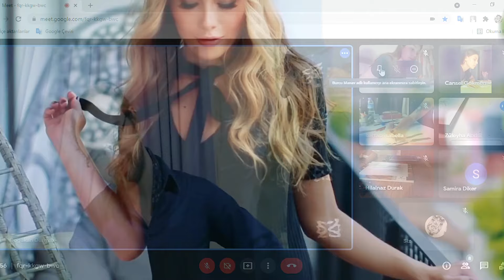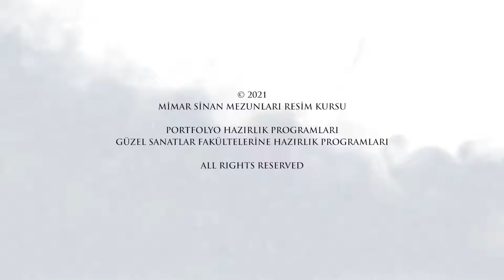Portfolyo Hazırlık Programları ve Güzel Sanatlara Hazırlık Eğitimleri 66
Mimar Sinan Mezunları farkıyla,
Portfolyo Hazırlık Programları
Güzel Sanatlar Fakültelerine Hazırlık Programları

✔️ Kişiye Özel
✔️ Bire Bir
✔️ Çizim ve Uygulama Odaklı
✔️ İnteraktif

📐👗 Mimar Sinan Mezunları Resim Kursu, İç Mimarlık, Endüstri Ürünleri Tasarımı, Grafik Tasarımı, Moda Tasarımı, Resim, Çizgi Film Animasyon ve birçok tasarım alanında portfolyonuzu hazırlamaktadır.
Mimar Sinan Mezunları Resim Kursu portfolyo sunumunuzun; başarı isteğinizi ve heyecanınızı yansıtacak şekilde; en iyi çalışmalarınızdan oluşmuş, amacınız doğrultusunda, üniversitelerin talebine uygun olarak hazırlanmasını sağlar.
Eğitim kadromuz öğrencinin ulaşması gereken performans hedeflerini belirler ve portfolyosuna koyacağı örnekleri bunlara göre seçmesini sağlar.

🎓 Kurumumuzda lise 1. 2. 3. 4. sınıf öğrencileri ve mezunu kişilere, üniversitelerin yetenek sınavlarına hazırlık amaçlı dersler, 30 yıllık deneyimli Mimar Sinan Güzel Sanatlar Üniversitesi mezunu hocalar tarafından verilmektedir.
Derse giriş içeriği ölçü alma tekniğiyle başlayıp, tonlama teknik ve bilgileri, perspektif kuralları, ışık, gölge ve hacimlendirme, canlı modelden çizim, imgesel çalışmalar ve sanat tarihi destekli olarak yetenek sınavlarına kadar sürmektedir.

Kursumuz Milli Eğitim Bakanlığı Onaylıdır.